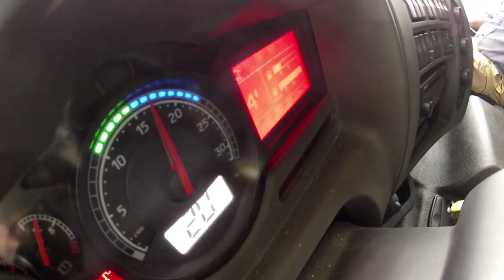Kerax Adventure: un veicolo inarrestabile / an unrestrainable vehicle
In questo video state per vedere il nuovissimo Kerax Adventure: il miglior veicolo off-road by Renault Trucks

English version:
In this video you're going to see the new Kerax Adventure: the best off-road vehicle by Renault Trucks